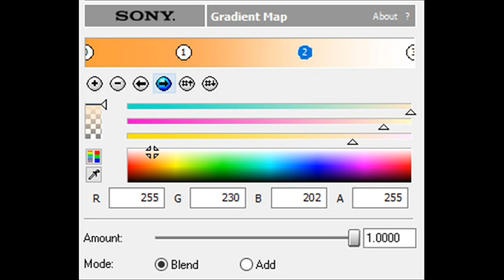How to Make Diamond Sofia Pro 6.0 Chorded